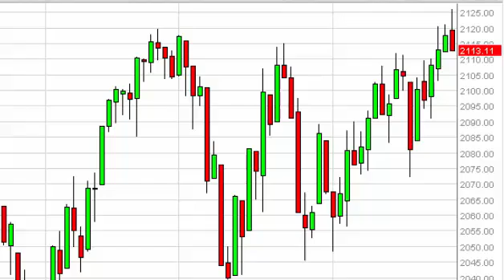S & P 500 Technical Analysis for April 28 2015 by FXEmpire.com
- April 28 2015 index daily technical analysis for the S & P 500 INDEX. Find more information about Forex and Commodities News Technical Analysis Fundamental Analysis and Brokers on FX Empire